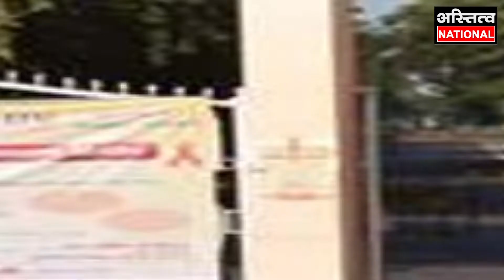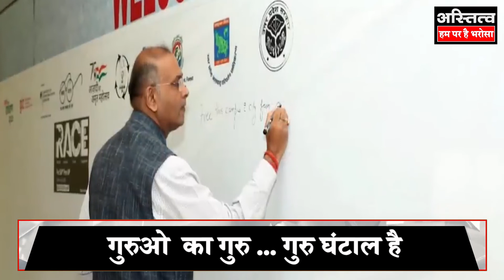Vinay Pathak कैसे बन गया सबसे बड़ा शिक्षा माफिया? लटक रही गिरफ्तारी की तलवार । Uttar Pradesh । CSJMU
कुलपति Vinay Pathak के एक प्रोफेसर से कुलपति बनने तक की बेहद दिलचस्प है कहानी। कैसे सियासी संरक्षण में बन गया शिक्षा का सबसे बड़ा घोटालेबाज !

Astitva News- खबरों की दुनिया में आपके भरोसे की बुनियाद है। हम खबरों में सिर्फ सच और तथ्यपरक रिपोर्टिंग के लिए प्रतिबद्ध हैं। हम वो खबर आपको दिखाते हैं जिसका सरोकार आपसे है। राजनीति के मैदान से खेत और खलिहान तक, क्राइम की दुनिया से मनोरंजन तक हर सच्ची खबर आप तक पहुंचाते हैं। हम न सत्ता के दबाव में झुकते हैं और न ही विपक्ष के प्रोपेगंडा से प्रभावित होते हैं। हमारा मकसद है सच्ची खबर आप तक पहुंचाना और आपके भरोसे पर खरा उतरना।